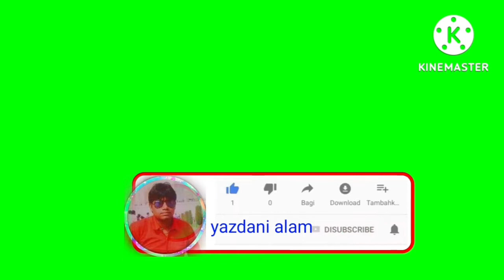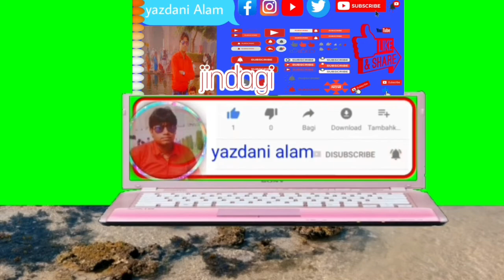Jalsa Kishanganji Sontha I कोचाधामन की उप राजधानी का खूबसूरत नजारा Mushaira 10 2022